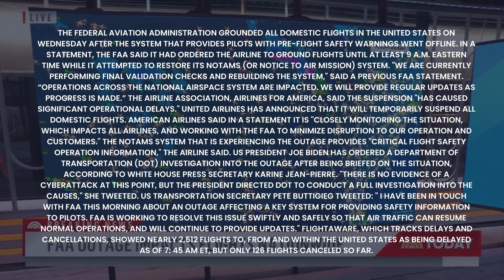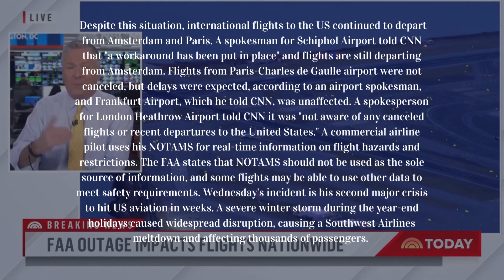Flight cancellations and delays pile up after an FAA safety system outage